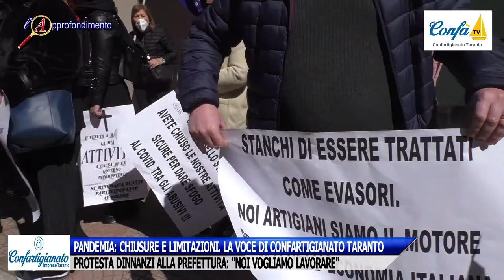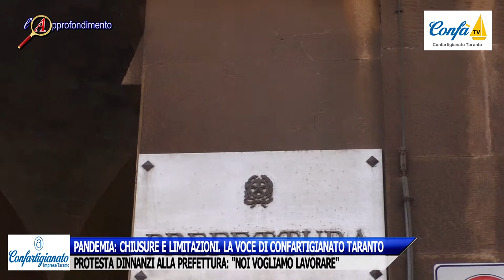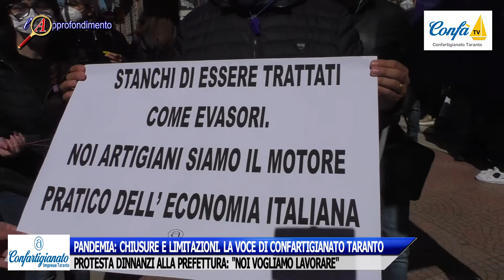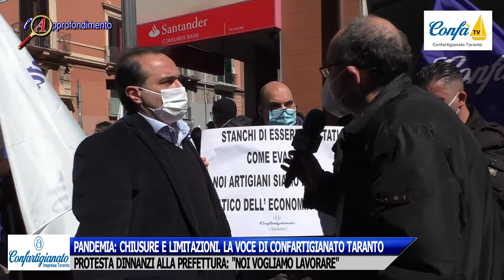PANDEMIA: CHIUSURA E LIMITAZIONI.LAPROTESTA DI CONFARTIGIANATO TARANTO DINNANZI ALLA PREFETTURA